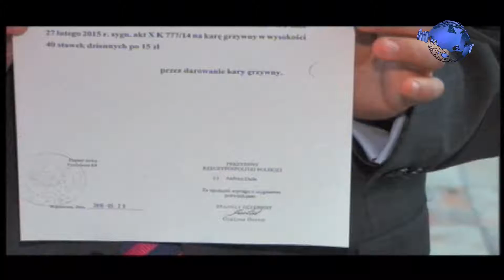Ruch Kontroli Wyborów Zenon Nowak